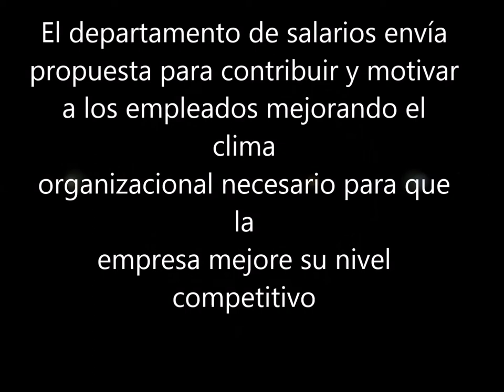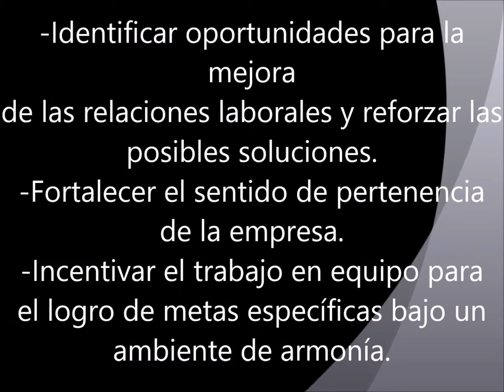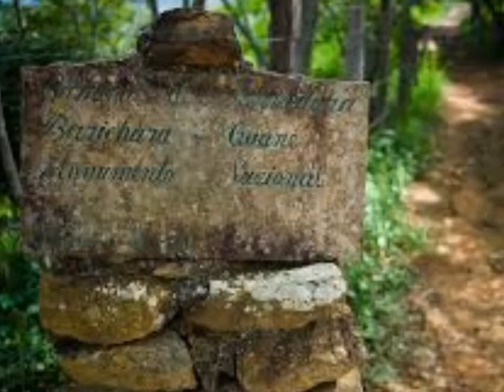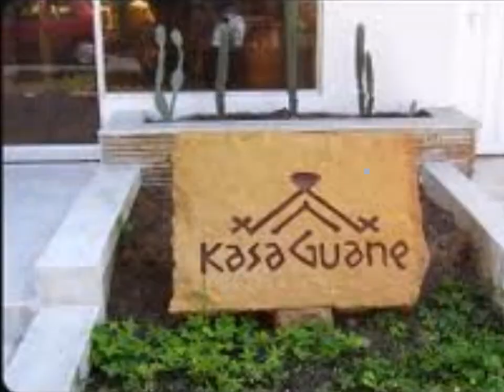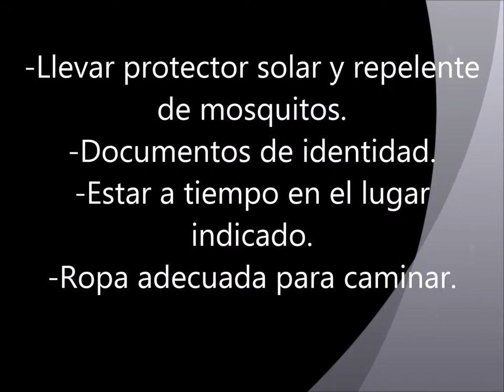Mi película CAMINOS DE LENGERKE Movie Marker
vídeo sobre propuesta de actividad ludica..